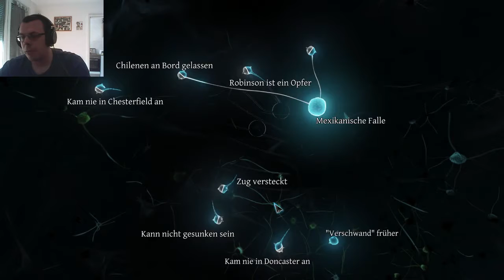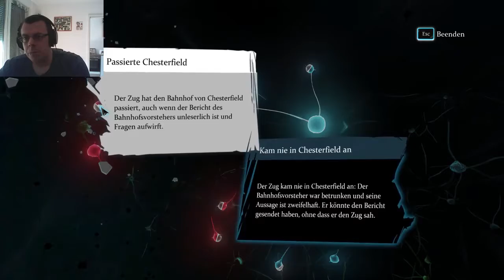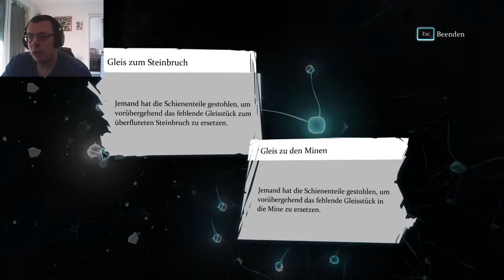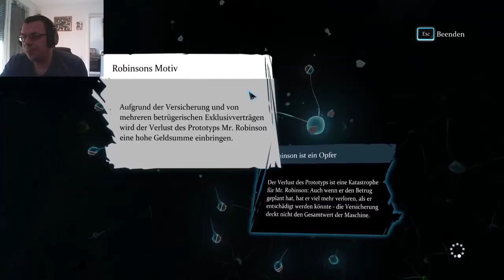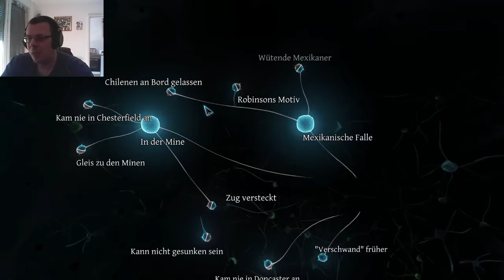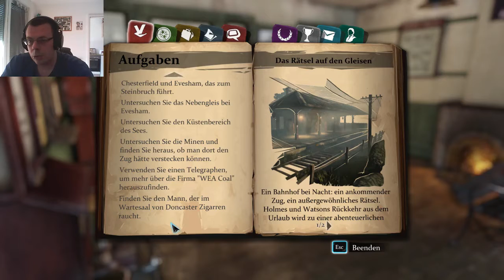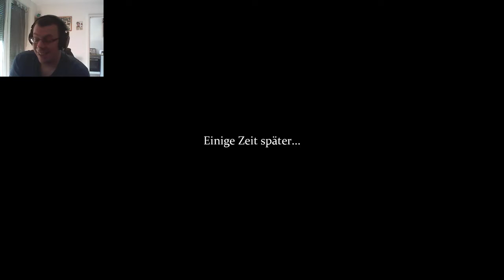SHERLOCK HOLMES CRIMES AND PUNISHMENTS #15 Fall gelöst